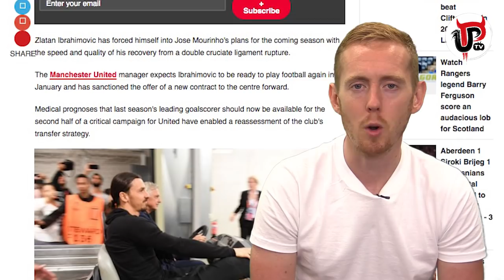3 MORE BIG SIGNINGS MOURINHO WANTS AT MAN UNITED!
Jose Mourinho wants to complete three more major signings at Manchester United this summer: a defensive midfielder, a winger and a full-back. Fabinho? Matic? Perisic? Sanchez? Who will those 3 signings be?